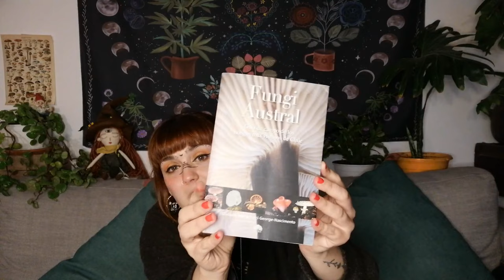AGARICO - Amanita muscaria USO MAGICO